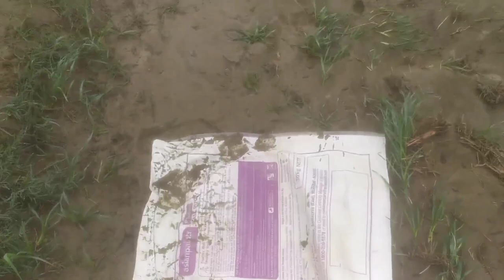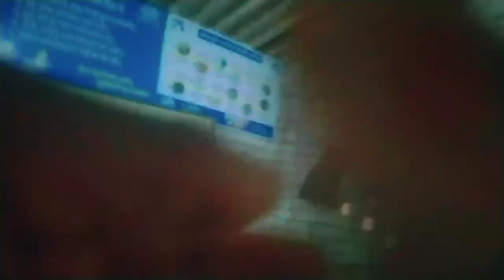Chalo Vlog Karte Hai 🤓🤓 APRC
APrathviraj Chauhan video

mehnat ki h plzzz apna pyaar dena is video ko
Dhanyawad
 / APrathvi Raj Chauhan video
or haaaa Bell icon davana mt bhoolna bo kya h naa ki aage or bhi videos aane vali h , to iski update aapke pass sabse phele phuche________ to ghanta bjao naa yrrr😀😀😀😀 or comment krna mt bholna

Directed and Written By- APrathvi Raj Chauhan

Starring
APrathvi raj chauhan

Camera - Prakhar Raj Chauhan

Editing - APrathvi Raj Chauhan

Bs aapna pyaar bnaye rakhe

Milte h next video m😄🏏😁